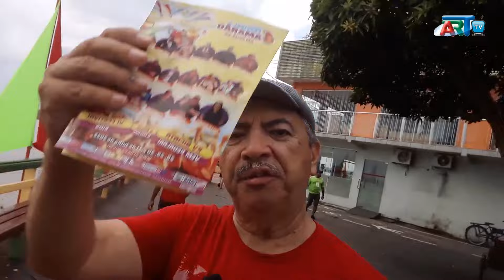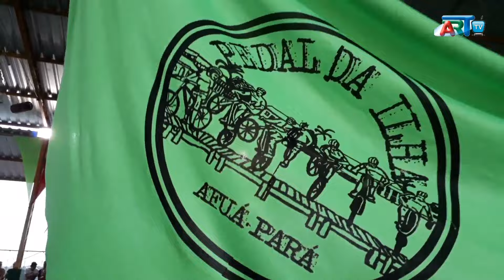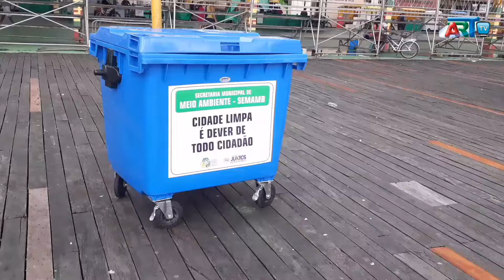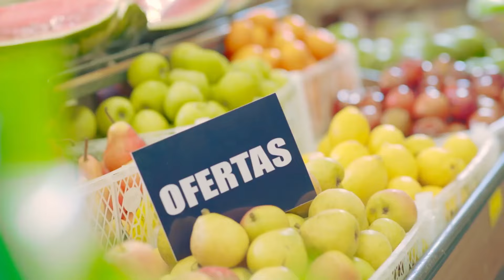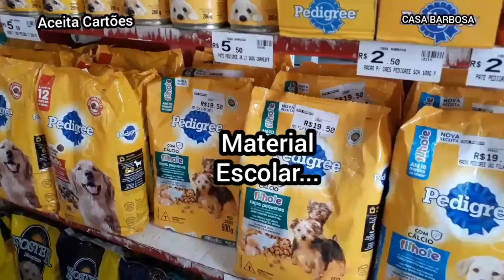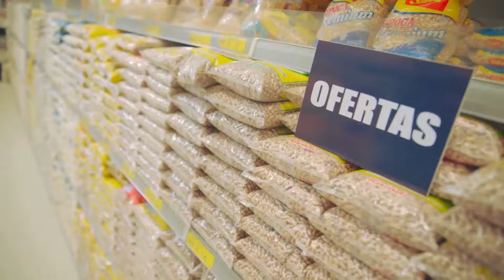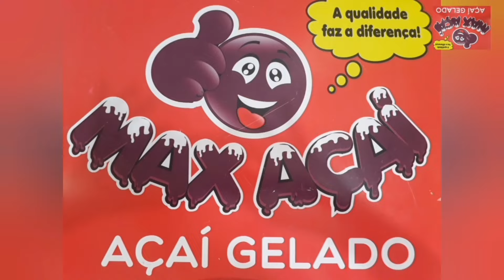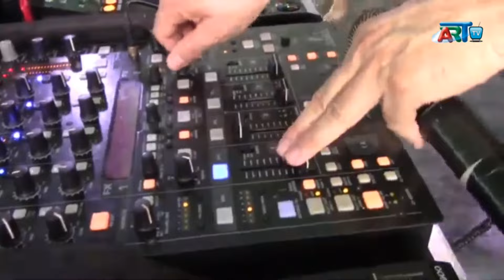Art Tv: 3 Fest Camarão 08 22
Parte 3 Festival do Camarão Afuá Pa 2022.